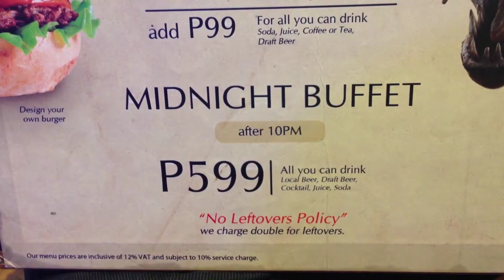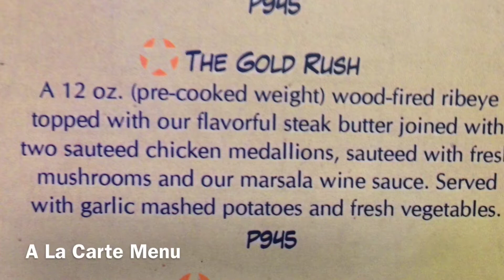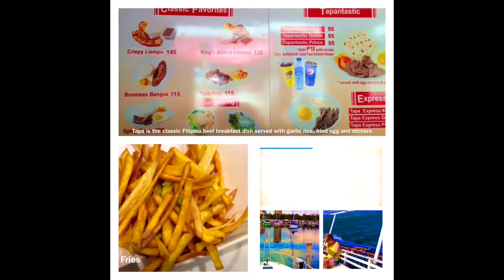Movie Stars Cafe Movie Themed Restaurant SM Mall of Asia Seaside Boulevard by HourPhilippines.com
Movie Stars Cafe Movie Themed Restaurant SM Mall of Asia Seaside Boulevard Pasay City.  Movie Stars Cafe is a true movie themed restaurant with live entertainment every 30 minutes.  You can definitely expect to be entertained with acts featuring Phantom of the Opera, Foot Loose, Fame and more!  Owned by Japanese entrepreneur Mr. Okada, we were impressed by the authenticity of the Spiderman costume which was made in Japan and wow Spiderman can dance!  With respect to the food, you get what you pay for, we tried the midnight Dino buffet and it was average but tasty, and the pica pica went well with the all you can drink draft beer.  We also tried their 12 Oz Grilled Ribeye steak and this was surprisingly good.  Awesome place to experience for a date or with a group of friends.  Cheers!

Cheers,